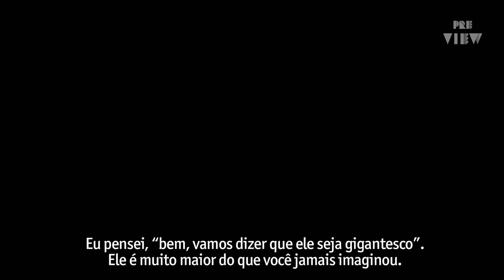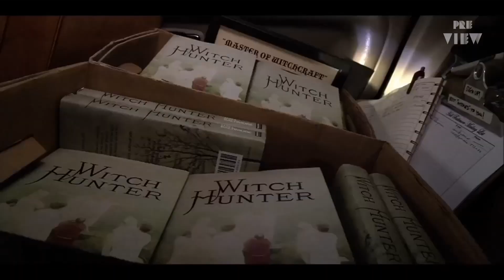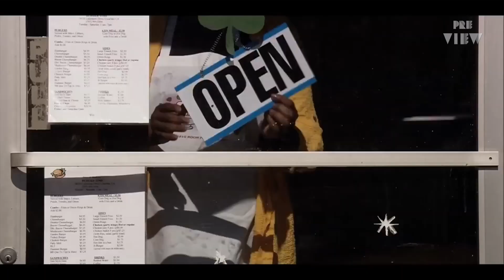Preview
Daniel de Oliveira apresenta o filme 'O Hobbit: A Desolação de Smaug' e 'Virgínia'.

Sinopse:
Após iniciar sua jornada ao lado de um grupo de anões e de Gandalf (Ian McKellen), Bilbo Bolseiro (Martin Freeman) segue em direção à Montanha Solitária, onde deverá ajudar seus companheiros de missão a retomar a Pedra de Arken, que fará com que Thorin  (Richard Armitage) obtenha o respeito de todos os anões e o apoio na luta para retomar seu reino. O problema é que o artefato está perdida em meio a um tesouro protegido pelo temido dragão Smaug (voz de Benedict Cumberbatch). Ao mesmo tempo, Gandalf investiga uma nova força sombria que surge na Terra Média.

Sinopse:
Um escritor de romances de bruxaria enfrenta uma má fase em sua carreira. Ele parte pelos Estados Unidos para divulgar seu último livro. Em uma pequena cidade, o xerife local conta a história do assassinato de uma pequena garota, e nesta mesma noite o escritor sonha com o fantasma de uma adolescente, chamada V. Ele suspeita que exista uma relação entre V e a menina assassinada, e começa a pensar que este poderia ser um ótimo tema para um novo livro. Para escrevê-lo, no entanto, ele precisará investigar a fundo esta história, descobrindo relações inesperadas com sua história pessoal.